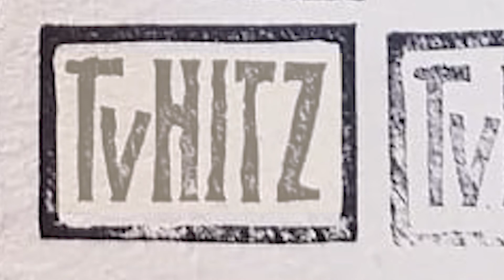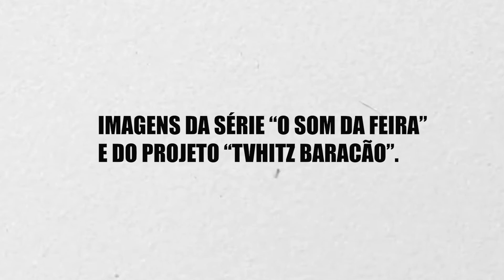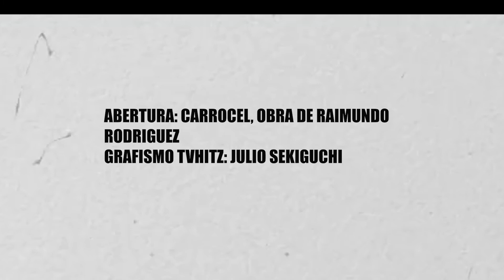Sylvio Neto, Vísceras Amostra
Clipoema: Vísceras Amostra

Em parceria com a Secretaria de Estado de Cultura do Rio de Janeiro, através do Edital Cultura Presente nas Redes, a Tvhitz orgulhosamente apresenta:
CLIPOEMA, VÍSCERAS AMOSTRA.
Um encontro do poeta Sylvio Neto, com a sonoridade de Brunin Barracão, tendo como cenário a Feira de Areia Branca, em Belford Roxo e a Casa Ilê Axé Odé Oram Caruanan no São Bento, em Duque de Caxias.

SINOPSE2
O poeta Sylvio Neto, em plena feira viva, se junta ao músico professor ogã Brunin Barracão, e com as “Vísceras Amostra” desenrolam as entranhas poéticas sonoras africanas da Baixada Fluminense. Roger Hitz narra esta trágica comédia urbano romântica.

CLIPOEMA
Realização e Locução: Roger Hitz

Poema: Vísceras Amostra
Autor e protagonista: Sylvio Neto
Trilha Sonora: Brunin Barracão
Sax e Tabaque: Brunin Barracão
Atabaque: Seu Valquir
Cachorros: Sarará e Lolly
Vinheta em movimento: Carrocel, obra de Raimundo Rodriguez
Grafismo: carimbo TVhitz, Julio Sekiguchi

Agradecimento especial a Mãe Gilda de Oxossí